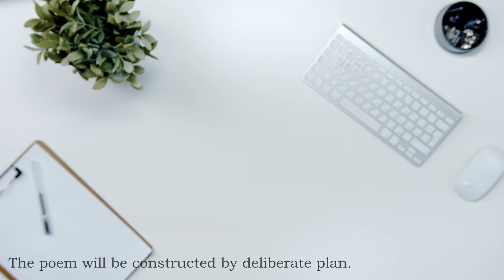Totalitarian Commission - a video poem by Michael Bedford.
This is one of a series of poetry videos constructed from seven original books of poetry I have written. Enjoy! The books can be downloaded at no cost from my website.

This poem is from 'Long Poems and Series.'

My YouTube channel (michaelbedfordpoetry) includes videos based on my poetry. The seven books of poems are available on my On the website, you can read an individual poem or a full book. Both are free to download. The books are available in PDF, Word, or plain text format.

In a spirit of sharing, I am making my work freely available to readers. I do not have any form of paid advertising or income generation attached to any of the videos or written books.

I hope you enjoyed the video. Please look at some of the others. The full text of this individual poem follows:

Totalitarian Commission

The poem will be constructed
by deliberate plan. Narrative provided
by ordinary, not literary, hand.
Individual emotion abolished
for that of the crowd. Exhortations
to be polished, then left to stand.
The framework will be ruthlessly
applied. Scanned for veracity
by many eyes. Verse will celebrate
the common man or woman.
Rhymes, a reminder of when
promises were broken - times
before the poem was spoken.
All slogans combined within
the limits of predetermined lines.
Any deviance from rhythm or style
will not be tolerated. Words
used from a list already edited.